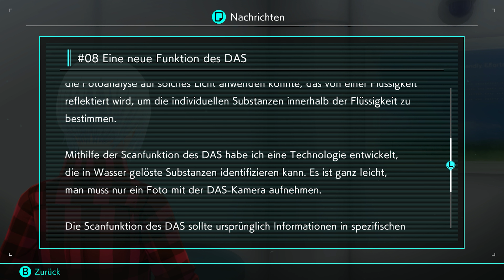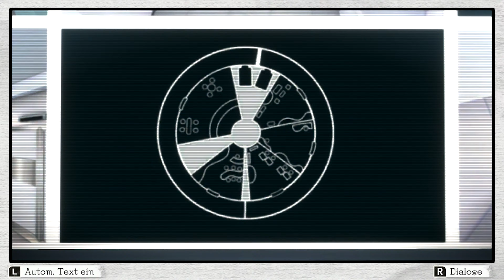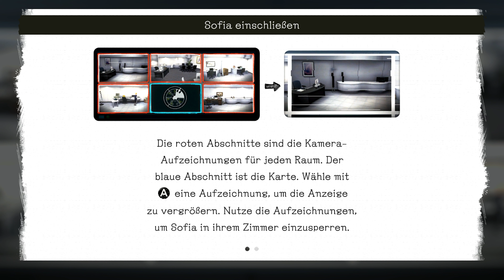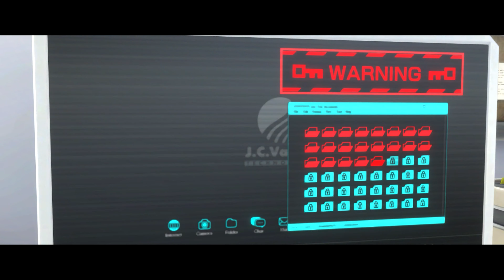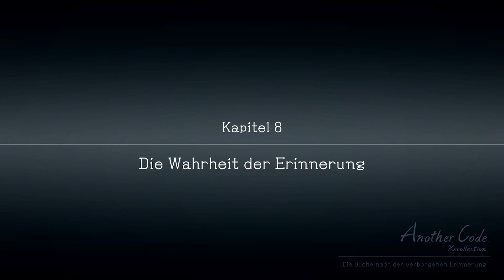#012 ANOTHER CODE R: RECOLLECTION | Dreck am Stecken [GER|SWITCH] 🎮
Let's Play Another Code: Recollection (Another Code & Another Code: R Remake) #23
-Hier haben wirklich ALLE ihre Geheimnisse und Twists, huh?

➔GameInfo: Another Code - Recollection
   Plattform: Nintendo Switch
   Genre: Puzzle Adventure
   Spiele-Reihe: Another Code
   Veröffentlichung: 2024
   Entwickler: Arc System Works
   Herausgeber: Nintendo

➔GERMAN COMMENTARY